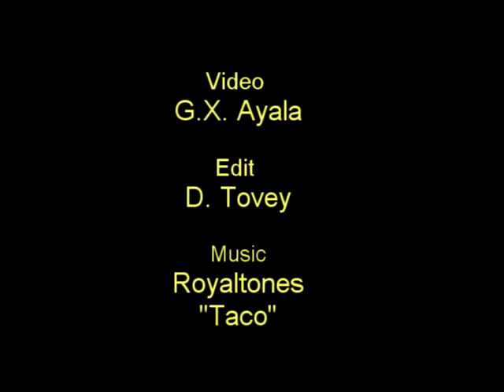Reynaldo is 80!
In this 12 minute clip, Dr. Reynaldo Ayala talks about his youth in Saltillo, Mexico and his new life in Minneapolis. Irene Westling encouraged and facilitated his move to Minnesota and guided him to the door of an excellent education. Rey went through the door and discovered another world, which led to his achievements in  academic and public service.